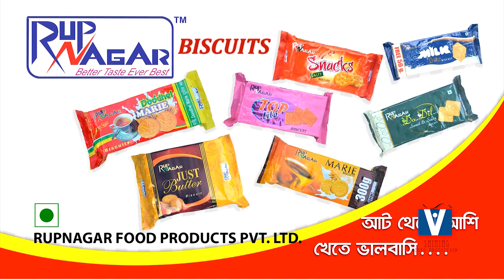SHINING VIDEO PRODUCTION TVC : RUPNAGAR BISCUIT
Film by: SHINING VIDEO PRODUCTION (RUPNAGAR BISCUIT)
Sujit Barman, Swaraj Majumder,  Suman Shome
Marketed by: Manik Debnath, Suvojit Dey